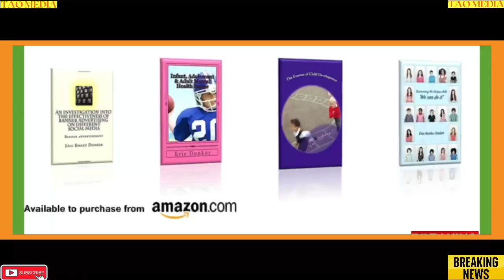MONKEY AND DOG BESTIES PLAY TIME: NATURE AT ITS BEST